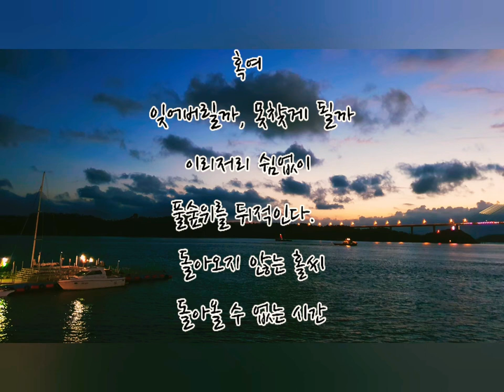돌아올수 없는 시간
빨래줄에 가지런히  매달린 옷가지들
먼 길떠났다 돌아온
임을 만난듯,
음표가 춤추듯
반가움에 살랑 살랑

넋놓고 바라보다
사라진 민들레 홀씨,

이 나무 저 나무 곡예하듯
재주부리며 사라지는 다람쥐 처럼

혹여

잊어버릴까,
못찾게 될까
이리저리 쉼없이
풀숲위를 뒤적인다.

돌아오지 않는 홀씨

돌아올 수 없는 시간

No return time

Clothes hanging neatly on the clothesline,

I left a long way and came back

As if meeting Im, as if the notes were dancing,

Stare attentively

The missing dandelion spore,

Like this tree and tree juggling,

Like a squirrel disappearing with a trick

perhaps,

Will I forget, will I not find,

Without rest

Going through the grass.

Mr. Hall, who does not return,

No return time

글     : 2017
사진 : 노을카페에서 바라본 목포대교

photo : Mokpo Bridge from Noeul Cafe

단조롭고
지루할것 같은
일상이지만,,

감사한 마음을 갖고
즐기는 마음으로
열심히 생활하는 중입니다.

이 공간에
일상을 기록하다 보면
어느 순간 일기장처럼 꺼내볼 수 있고 시간여행을 할수 있는

그런 추억의 공간이 되겠지요~